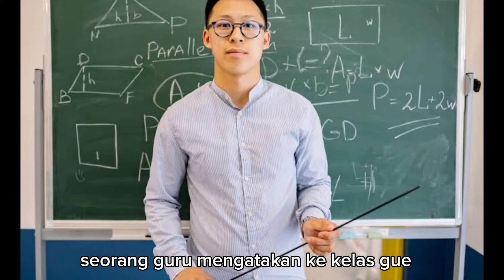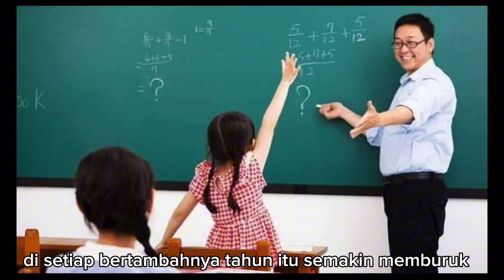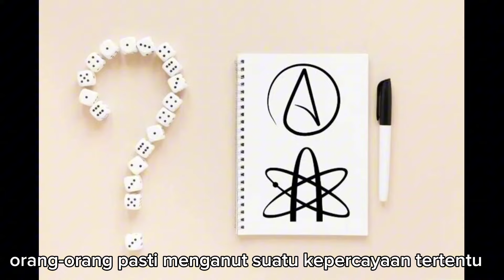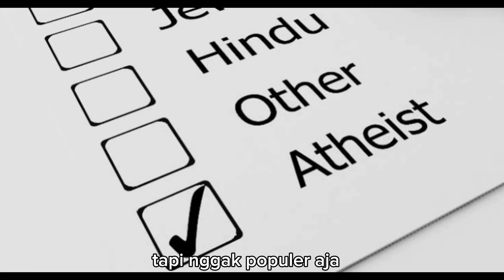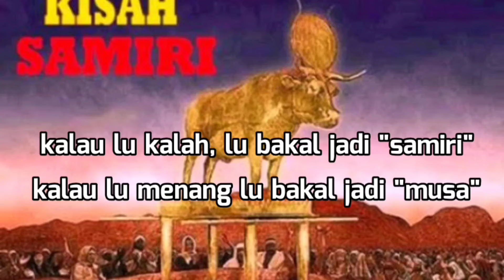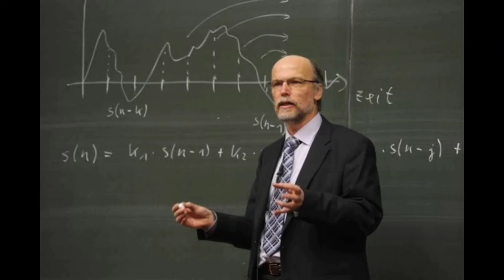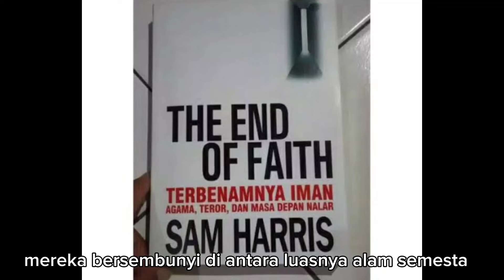Sejarah Ateisme Senangkep Gw